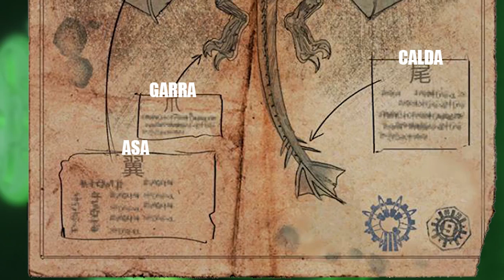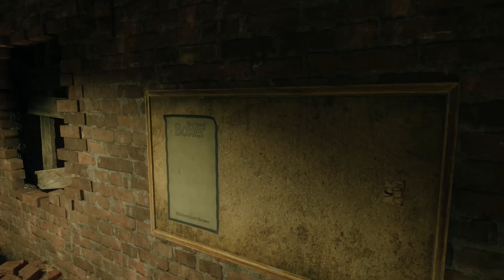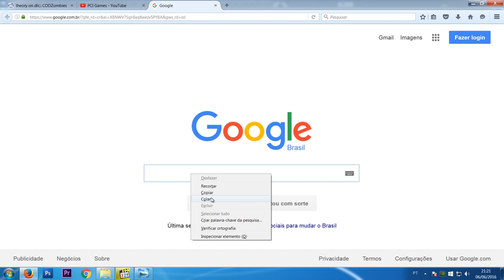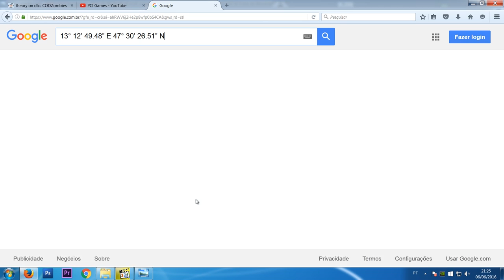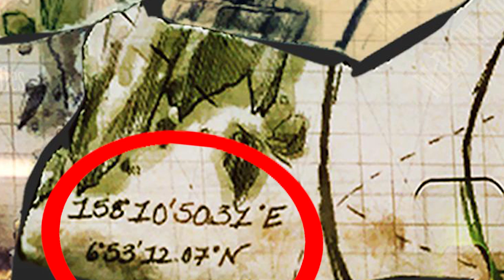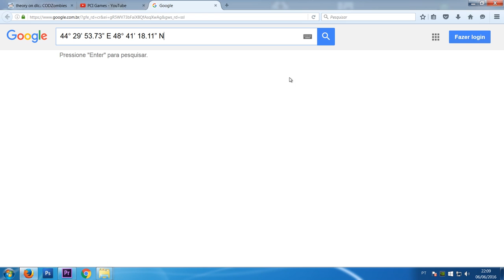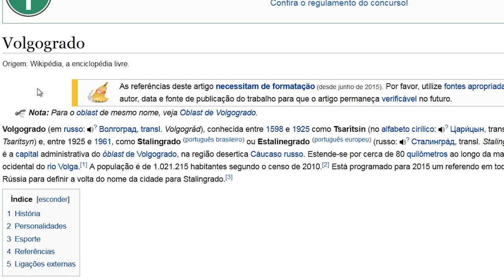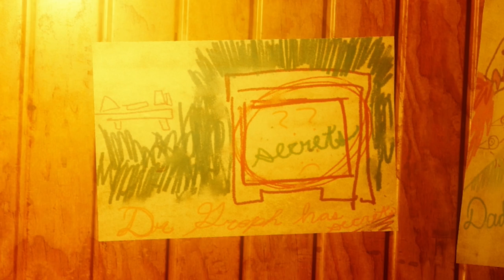DLC3 NOVO MAPA STALINGRAD - MAIS EVIDENCIAS DOS DRAGOES - Black Ops 3 Zombie - Análise e Teorias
Mais um Vídeo sobre o Modo Zombies no Call Of Duty Black Ops 3, dessa vez, Mais Uma Teoria e essa prova que o novo mapa será em Stalingrad e que também fala sobre a possibilidade de aparecer Dragões.

Quer jogar comigo, me add na Live ou na PSN. Minha Gametag é BrunooOPS.

Forte Abraço!!